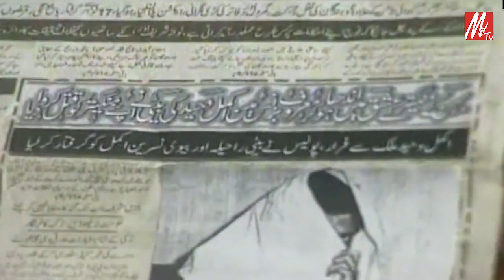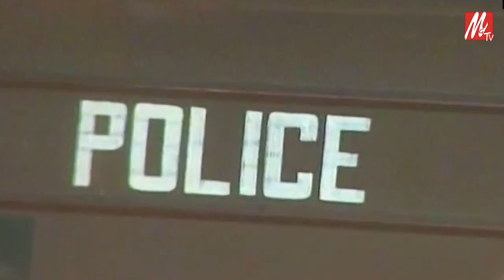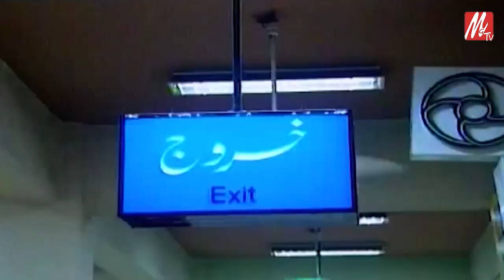Drama Serial | KKP | Ep: 06 | Ali Zafer | Jana Malik | Asad | Salim Sheikh | Iffat Umer | Aysha Sana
Directed by: Muhammad Nafees, Written & Produced by: Asif Ali Pota, Produced by: Zarina Masood, Executive Producer: Dr. Masood Ehsan, Photography: Aslam Sheikh, Music: Wajid Ali Nashad
Afzal Ahmed, Jana Malik, Firdaus Jamal, Ali Zafer, Iffat Omer, Salim Sheikh, Ayesha Sana, Jawad Basheer, Nighat Butt, Irfan Khausat, Maryyam Shafi, Goshi Khan Tanveer Malik, Zameer Mirza